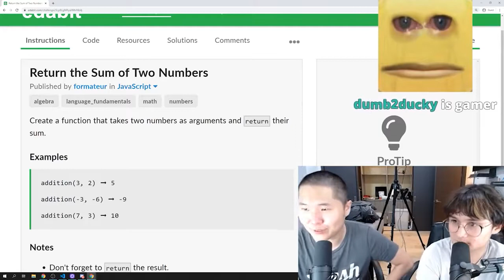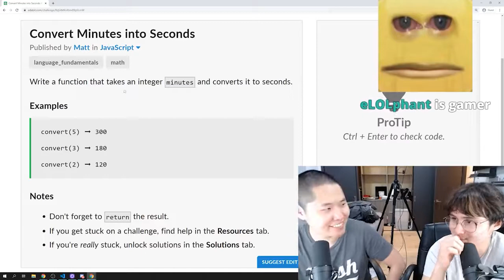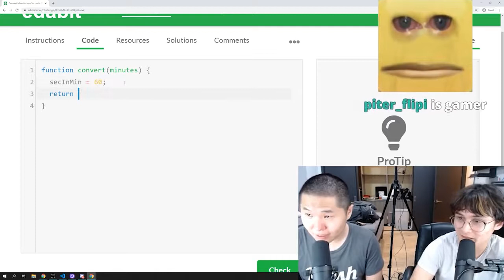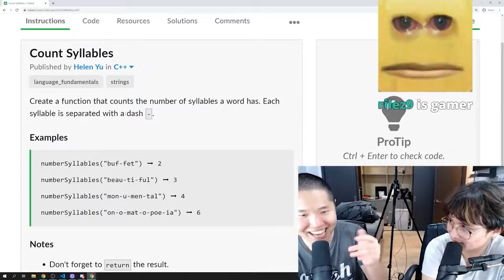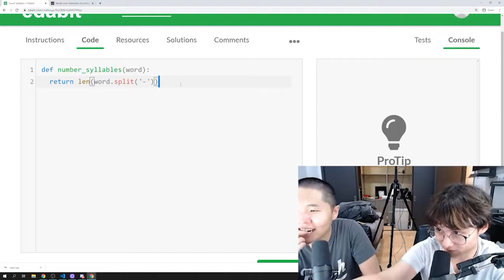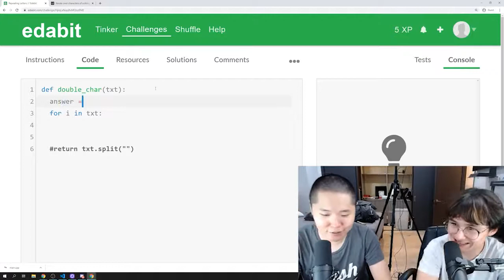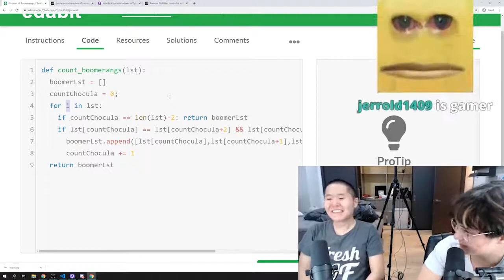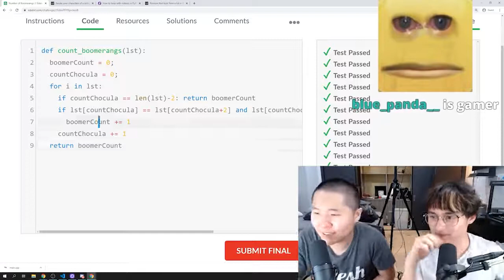michael reeves & disguised toast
Time coding, first class of toast with micheal

This is a highlights channel and is not part of offlineTV or its members